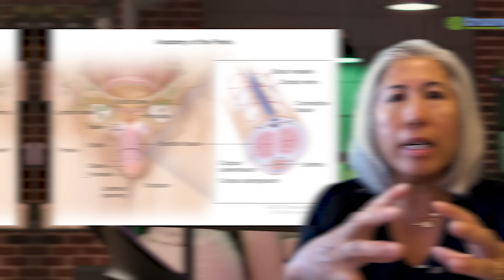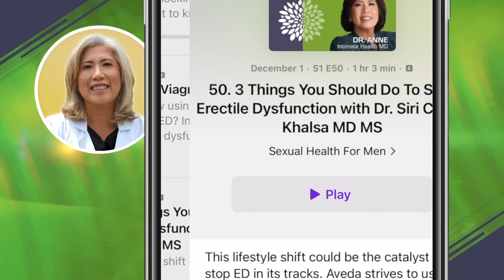How To Make Your Penis BIGGER By Tomorrow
Want a bigger-looking penis FAST? Discover four simple yet effective tips to instantly improve your penis size. Learn how to optimize your body for a more impressive look.

Dr. Anne Truong

📚 Chapters:
00:00 - Intro
00:20 - Shave or Trim Pubic Hair
00:42 - Lose Weight with Cardio
02:40 - Improve Posture
03:24 - Penis Pump
05:00 - Final Thoughts
06:26 - Modern Man Club
08:09 - Outro